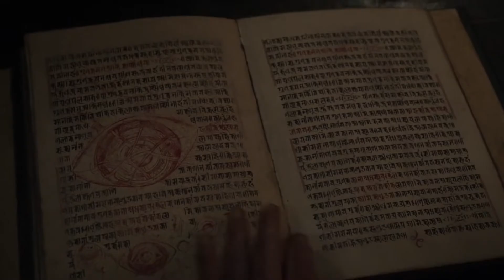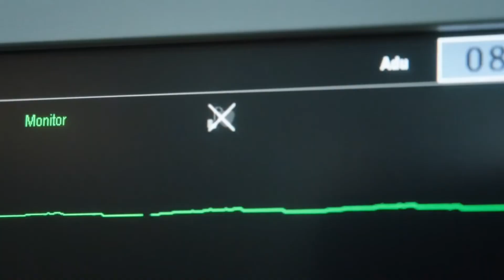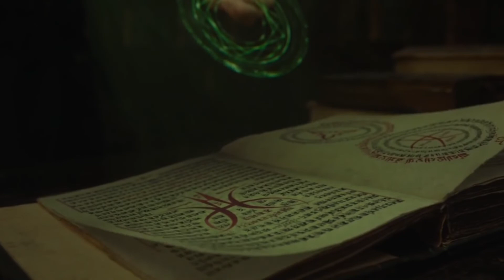Amazing Story Of Dr. Strange A Man Who Didn't Gave Up And Recovered Very Quickly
Any footage(s) in this video has just been utilized to convey a message (reasonable) to the crowd. We don't want to abuse anybody's right. Much appreciated.

Recapped Master Platform is for Movie explanation in Minutes for whom who prefer to minimize their time. Just keep watching and enjoy.
This channel is for movieexplainedinenglish movieexplanation bollywoodsilverscreen movieexplainer reccappedmaster movies lastwomenonearth are entertaining full of Thrill and Enjoyment.